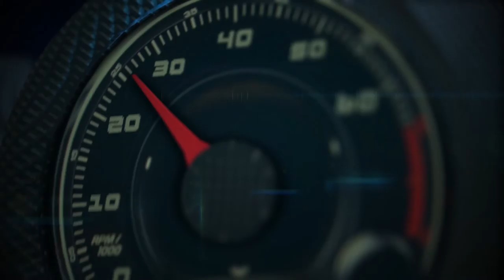Autos 0-60 - 2016 Chevy Cruze Dan Nicholson, VP of Powertrain at GM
2016 Chevy Cruze Dan Nicholson, VP of Powertrain at GM

Chevrolet today introduced the all-new 2016 Cruze – a larger and lighter, more efficient and more sophisticated evolution of the brand’s best-selling global car.

Packed with new technologies such as available Android Auto, Apple CarPlay and new active safety features, as well as a more spacious interior and an athletic, aerodynamically optimized design, the 2016 Cruze elevates the compact car segment – from San Francisco to Shanghai and from Boston to Buenos Aires.

It will be offered in more than 40 global markets and goes on sale first in North America in early 2016. A new, standard 1.4L turbocharged engine with direct injection and an SAE-certified 153 horsepower (113 kW) helps enable a General Motors-estimated 40 mpg on the highway with the available six-speed automatic transmission. Stop/start technology helps enhance the Cruze’s efficiency in stop-and-go driving.

The new turbo engine and a leaner architecture that reduces up to 250 pounds (113 kg) also contribute to the new Cruze’s stronger performance, with expected 0-60-mph acceleration of eight seconds.